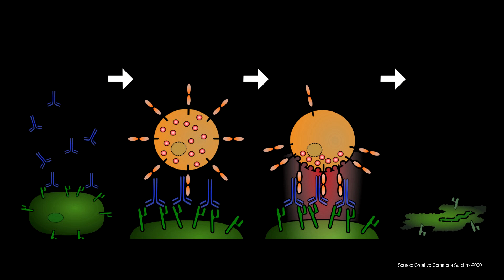Acquiring Immunity | Rebecca Greenblatt, PhD | TEDxYouth@ClintonSquare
Dr. Greenblatt shares her journey from growing up in a small town in Central Pennsylvania to becoming a Microbiology and Immunology Professor and Researcher at SUNY Upstate Medical University. Her story illustrates that like the human immune system, young adults have both innate and adaptive qualities that work in concert to achieve goals.

Rebecca is a professor and course director for microbiology and immunology at SUNY Upstate Medical University. She loves introducing the first and second-year medical students to the exciting world of germs. She also serves as a student advisor. Dr. Greenblatt believes that like the immune system, people have both innate and adaptive qualities that work in concert to achieve goals.